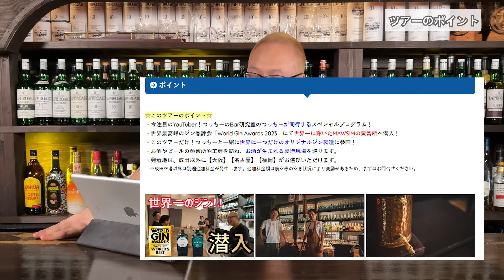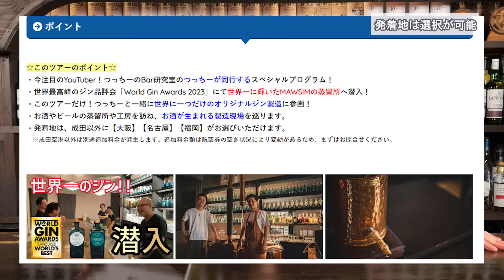ツアー開催！！世界一の蒸留所に一緒に行きませんか？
ツアーのURLはこちら

つっちーの企みの共犯者になる『ちょわいさーず』(メンバーシップ)はこちら↓
(メンバーシップ入会)
つっちーのBar研究室グッズ販売
「ちょわいす商会」はこちら